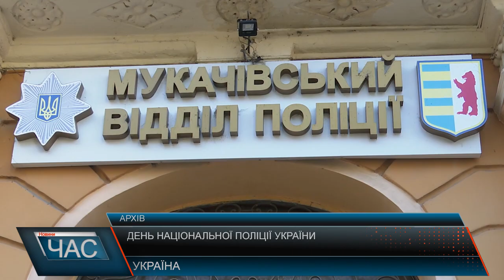День поліції України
Сьогодні, 4 липня, відзначається День поліції України – молоде професійне свято служителів правопорядку. Це одне з нових офіційних державних і професійних свят України. Воно з’явивлося в Національному Календарі 9-го грудня 2015-го року. У відповідному Указі Президента України № 693, в якому враховувалися роль і значення Національної поліції України у виконанні завдань з охорони прав і свобод людини, протидії злочинності, підтримці громадської безпеки і порядку. Україна - держава, в якій повага до думки та запитам суспільства, є один з фундаментальних пріоритетів. На Національну поліцію покладені надії, що у виконанні своїх обов’язків вона буде стійка в нетерпимості до процесів корупції, прозоріша і проста, справедлива, ефективна і відкрита для українського суспільства. У цей День редакція телеканалу М студіо приєднується до привітань на адресу всіх, хто бере участь в якісній роботі Національної поліції України! Дякуємо, що щодня бережете наш спокій та стоїте на варті правопорядку. Бажаємо їм високих професійних досягнень! Широкої громадської поваги та успіхів в роботі!